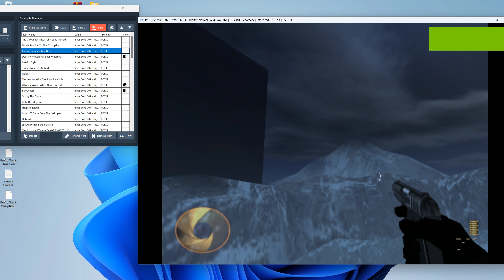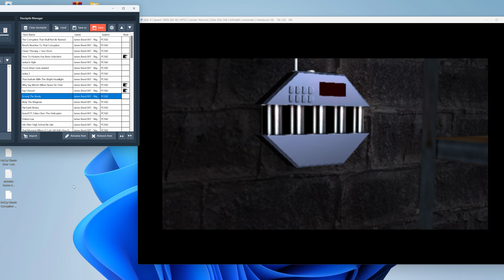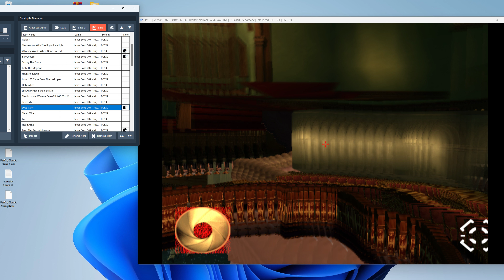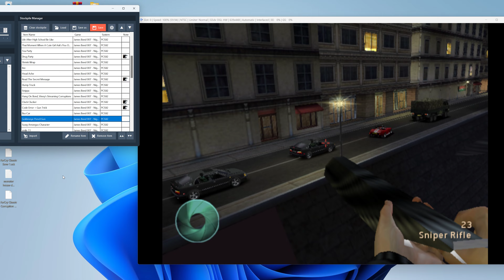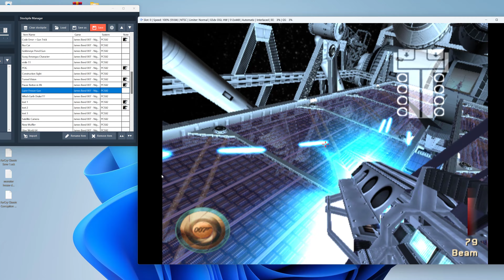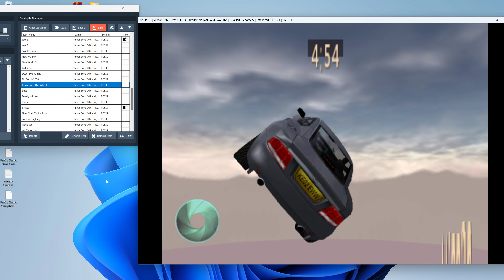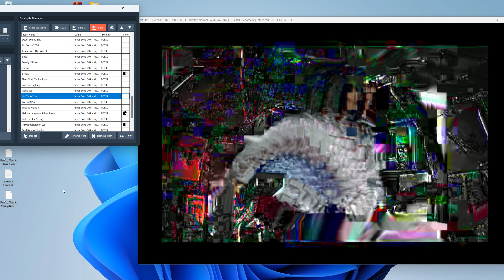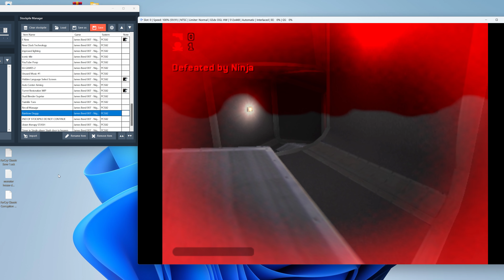007 Nightfire (Redo Corruptions) GameCube Corruptions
It's been a very long time but i've updated the stockpile. I don't feel like editing so you get repeats. Also I didn't add the memory card so the text corruptions broke